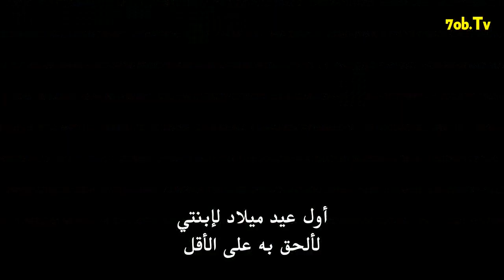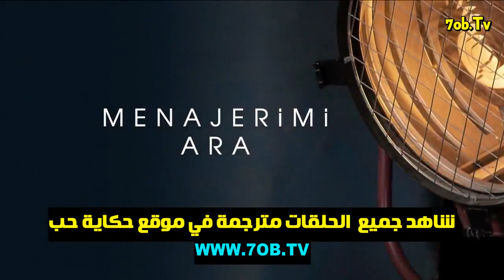الاعلان الاول للحلقة 2 من مسلسل اتصل بوكيل اعمالي